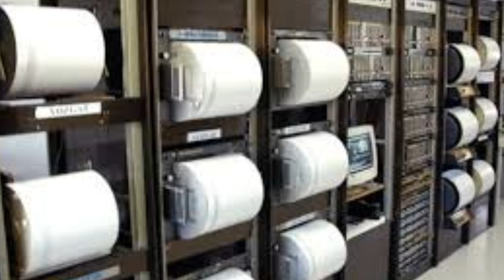İSTANBUL'dan KÖTÜ Haber! Korkutan Şiddetli DEPREM! SON DAKİKA Açıklaması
21 ocak 2022 son depremler şu şekilde. İstanbul Depremi şiddetleri 4 olarak açıklandı.